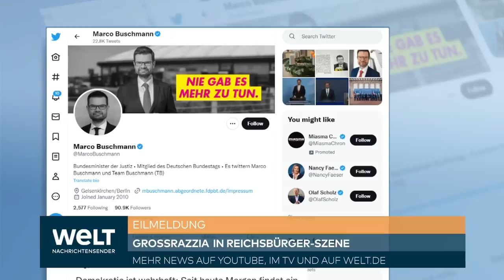PRINZ HEINRICH-PUTSCH: Razzia - Thüringer Adeliger und Reichsbürger wollte Regierung stürzen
Umfangreiche Razzien gegen Reichsbürger wegen mutmaßlicher Umsturzpläne in Deutschland: Am Mittwochmorgen wurden nach Angaben der Bundesanwaltschaft 25 Personen wegen des Verdachts der Zugehörigkeit oder Unterstützung einer terroristischen Vereinigung festgenommen. Hintergrund sind offenbar Umsturzpläne, an denen auch mindestens ein aktiver sowie ehemalige Bundeswehr-Soldaten beteiligt gewesen sein sollen. Zudem in Verdacht stehen ein Mitglied des deutschen Hochadels sowie eine ehemalige Bundestagsabgeordnete der rechtspopulistischen AfD. Durchsuchungen gab es demnach in elf Bundesländern sowie in Österreich und Italien.

Bundesinnenministerin Nancy Faeser sagte den Reichsbürgern in einer ersten Reaktion den Kampf an. "Die Ermittlungen lassen in den Abgrund einer terroristischen Bedrohung aus dem Reichsbürger-Milieu blicken", erklärte Faeser in Berlin. Die mutmaßliche terroristische Vereinigung sei "nach dem Stand der Ermittlungen von gewaltsamen Umsturzfantasien und Verschwörungsideologien getrieben", betonte die SPD-Politikerin. "Militante Reichsbürger verbindet der Hass auf die Demokratie, auf unseren Staat und auf Menschen, die für unser Gemeinwesen einstehen."

Die Sicherheitsbehörden gingen mit aller rechtsstaatlichen Konsequenz gegen solche Bestrebungen vor, erklärte Faeser und fügte hinzu: "Diese harte Gangart werden wir fortsetzen." Allerdings würden erst die weiteren Ermittlungen zeigen, wie weit die Umsturzpläne schon gediehen gewesen seien. Die Ministerin lobte die mehr als 3000 Polizistinnen und Polizisten, die bei den Razzien im Einsatz waren. "Unser Rechtsstaat ist stark", erklärte Faeser. "Wir wissen uns mit aller Härte gegen die Feinde der Demokratie zu wehren." Bundesjustizminister Marco Buschmann schrieb auf Twitter, es bestehe der Verdacht, "dass ein bewaffneter Überfall auf Verfassungsorgane geplant war."

MAD: VERBINDUNG ZU ELITETRUPPE KSK

Die meist rechtsgerichteten Reichsbürger erkennen die Bundesrepublik Deutschland nicht an und verweigern die Zusammenarbeit mit staatlichen Behörden. Die Bewegung gilt als sehr heterogen, hat aber oft Verbindungen in das rechtsextreme Milieu. Auch im Lager der sogenannten Querdenker und Corona-Leugner sind sie zu finden. Der Verfassungsschutz zählte 2021 insgesamt 21.000 Reichsbürger, davon 900 Rechtsextreme. Als Verdächtiger und mutmaßlicher Kopf der jetzt gestellten Verbindung wird Prinz Heinrich XIII. aus dem Haus Reuss genannt, der auch Verbindungen zu Russland haben soll. In Verdacht geraten ist auch eine ehemalige AfD-Bundestagsabgeordnete, die jetzt als Richterin in Berlin arbeitet.

Die Bundesanwaltschaft teilte mit, in den frühen Morgenstunden seien die Festnahmen auf Grundlage von Haftbefehlen des Ermittlungsrichters des Bundesgerichtshofs erfolgt. Bei den mutmaßlichen Vereinigungsmitgliedern handele es sich um deutsche Staatsangehörige. Festnahmen habe es in Baden-Württemberg, Bayern, Berlin, Hessen, Niedersachsen, Sachsen und Thüringen gegeben. Es handele sich nach bisherigen Erkenntnissen um eine rein deutsche Gruppe. Die Einsätze in Österreich und Italien waren demnach deshalb erforderlich, weil sich die verdächtigen deutschen Staatsbürger derzeit dort aufhielten.

Der Geheimdienst der Bundeswehr teilte mit, die Maßnahmen der Bundesanwaltschaft seien dem Militärischen Abschirmdienst bekannt. Der MAD sei in die Ermittlungen eingebunden. "Die Ermittlungen richten sich unter anderem gegen einen aktiven Soldaten sowie mehrere Reservisten", erklärte ein Sprecher des Bundesamtes für den Militärischen Abschirmdienst. Der "aktive Soldat" sei Angehöriger des Kommandos Spezialkräfte (KSK), es handele sich aber nicht um einen Kommandosoldaten.